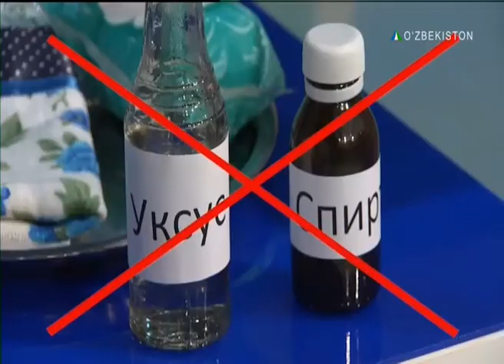Oydin hayot 08.01.2018